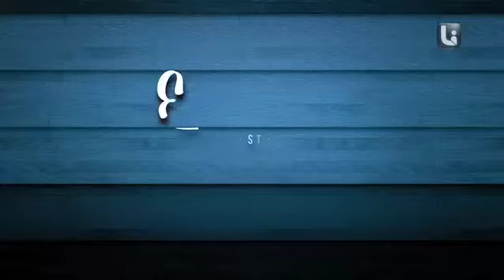2014 September Highlights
Fill your September with shows, from a heated sugary competition to into the lives of passionate trailblazers! Three competitors, three judges, and only one wedding cake can claim glory in Cake Walk: Wedding Cake Edition; explore more breath-taking homes by the sea in Sandcastles Season 2; Iconoclast pairs two diverse visionaries to share their passion and inspiration - Jamie Oliver and Paul Smith, Christy Turlington Burns and Tory Burch, Stella McCartney and Edward Ruscha; explore the glamorous world of the rich, famous and extraordinary in Hubertus Hunt; Michel Roux Jr. explores the life of his great culinary hero, Georges Auguste Escoffier in The First Masterchef: Michel Roux On Escoffier.